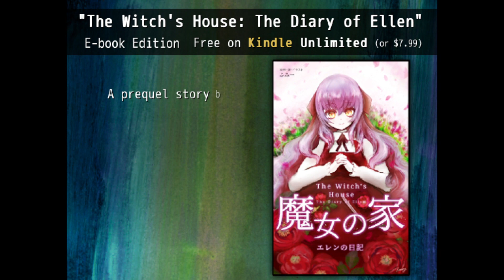Does The Witch's House Game and Book Hold up in 2023? : The Indie Horror Classic I Missed